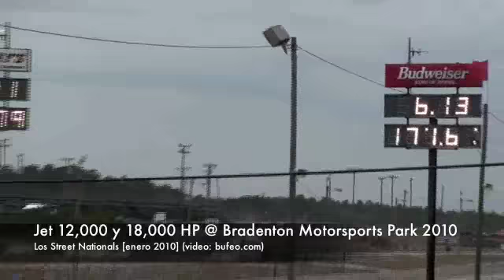World's Fastest 1/4 Mile Jet Semi Truck 18,000 HP @ Bradenton Motorsports Park [enero 2010]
Turbo Jet de 12,000 HP y Jet Semi Truck 18,000 HP @ Bradenton Motorsports Park [enero 2010] Street Nationals (video: bufeo.com)